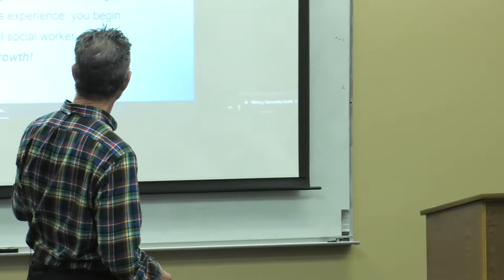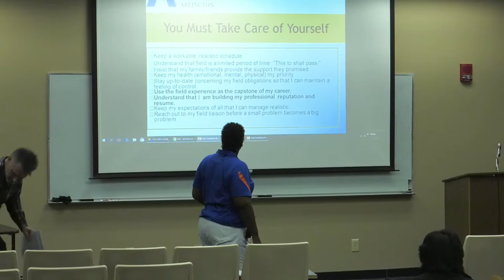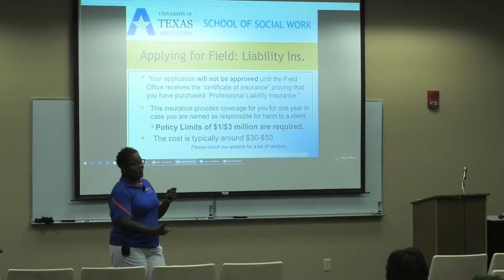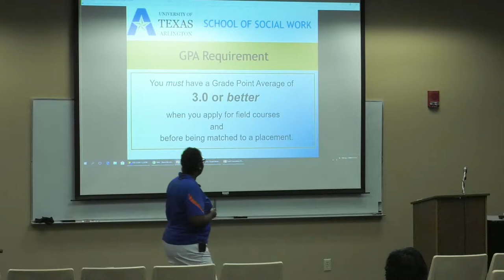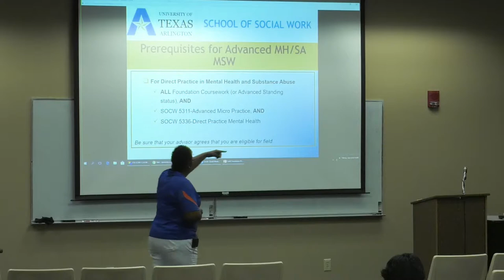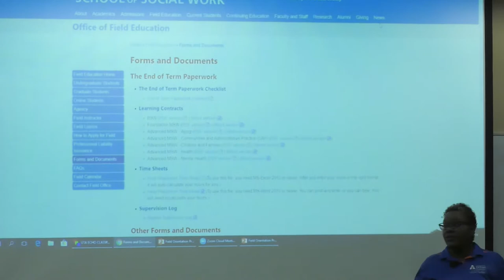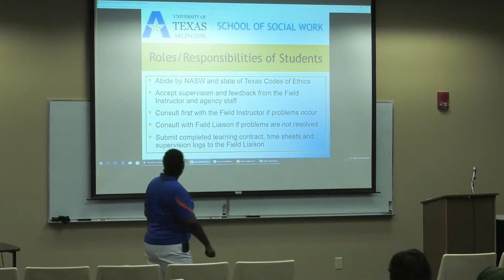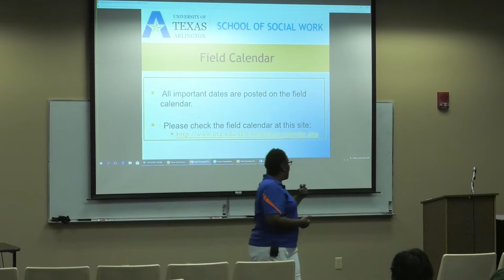Field Orientation - Day 2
Field Orientation